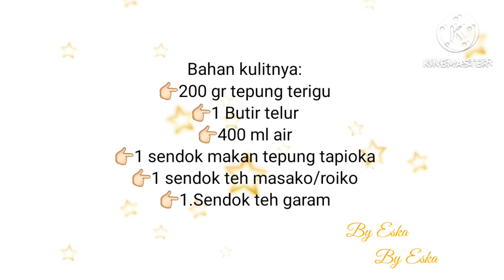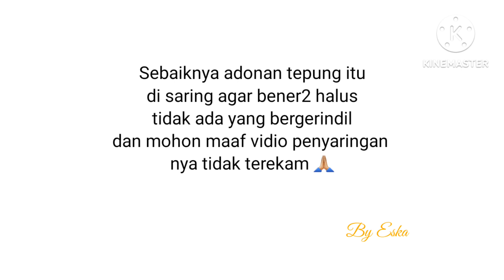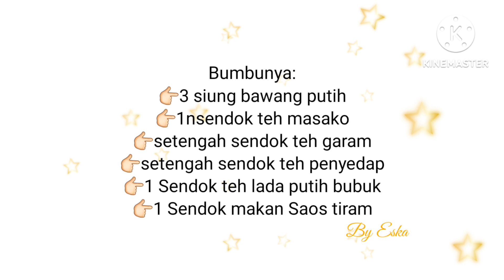Resep Gorebgan Sayur agar Di Sukai Srmua Orang Cara Nembuatnya Simpel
Cara Membuat Eisol Isi Sayur Agar Di sukai Semua oran Terutama Anak2